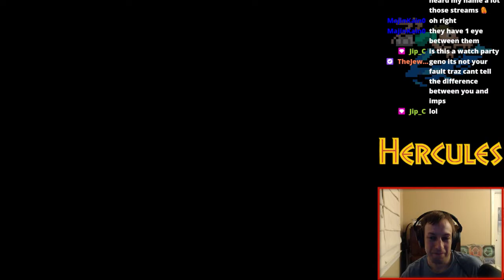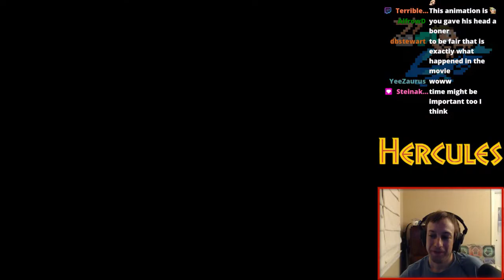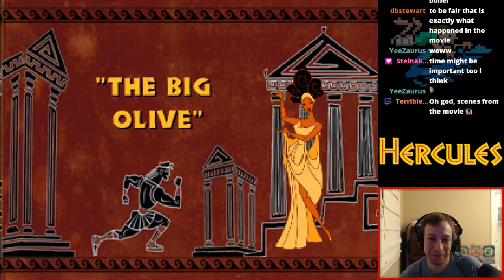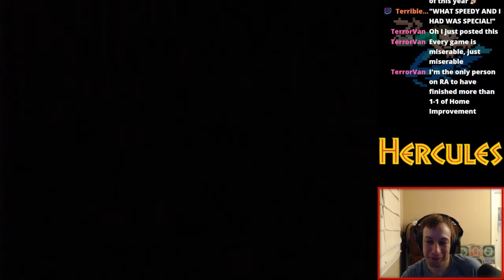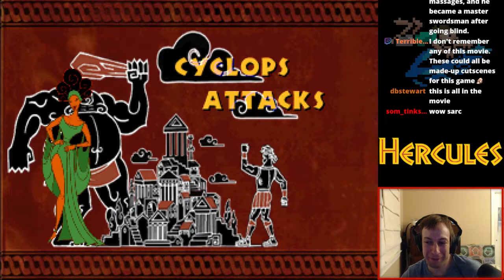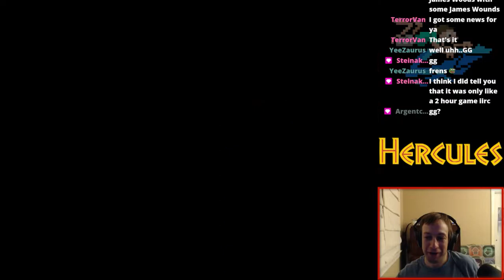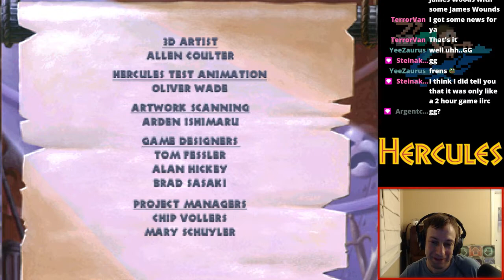Sarconius plays Disney's Hercules